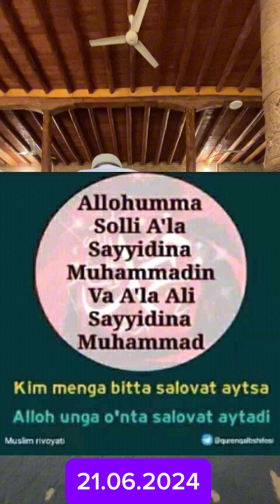21 июня 2024 г.Саид Ота Масжиди Жума намоз